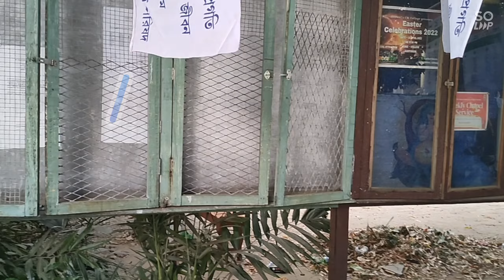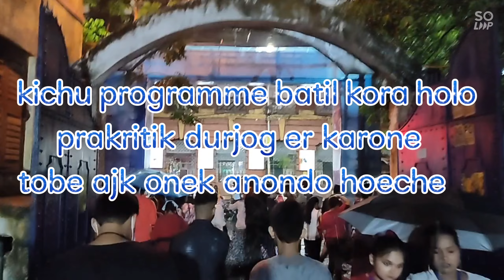DAY 4 ST.PAULS NEXUS KAMON GELO SOBAR ??KAMON LAGLO UA & NIKITA GANDHI ER PERFORMANCE???😀❤️❤️❤️